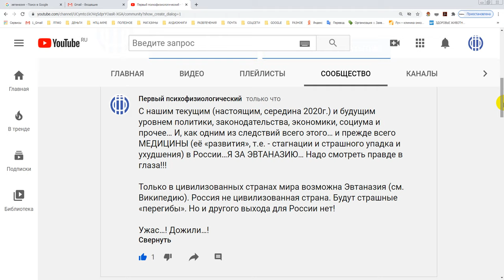ЭВТАНАЗИЯ В РОССИИ